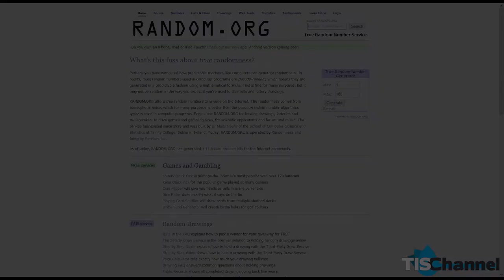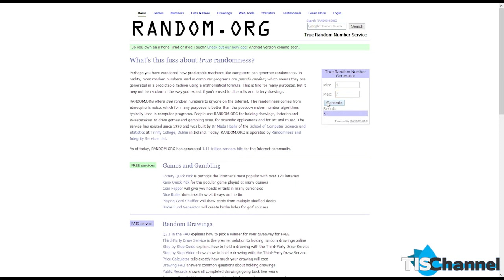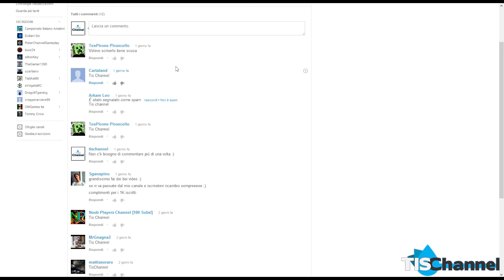Estrazione contest 1K Iscritti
Ecco l'estrazione del fortunato vincitore del contest dei 1k iscritti